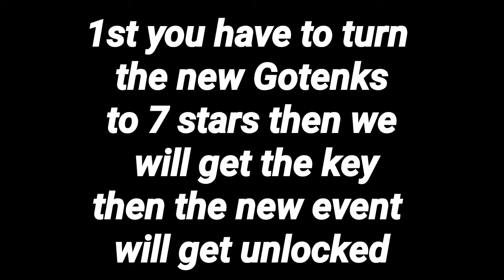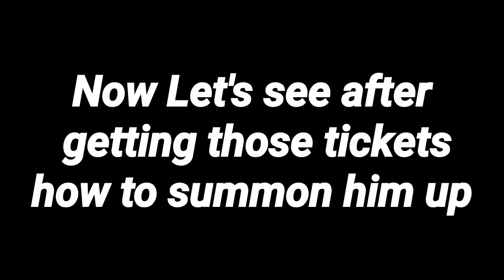Dragonball Legends New Legends Road Zenkai Gotenks Event | DB Legends New Zenkai Gotenks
Watch me play Dragon Ball Legends

Dragonball Legends New Legends Road Zenkai Gotenks Event.

Noob Play

Primary phone for recording :

LAVA Z62

2 GB RAM

16 GB internal storage, expandable upto 256 GB

Secondary phone for editing:

Nokia 3

2 GB RAM and 16 GB internal storage